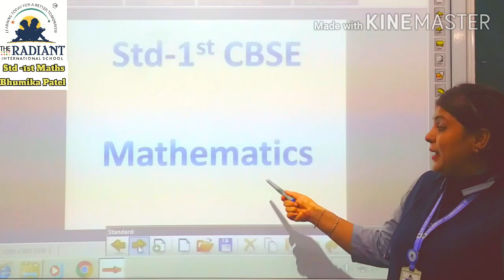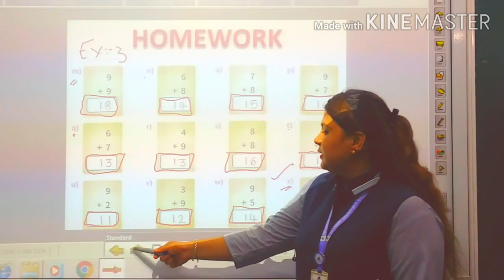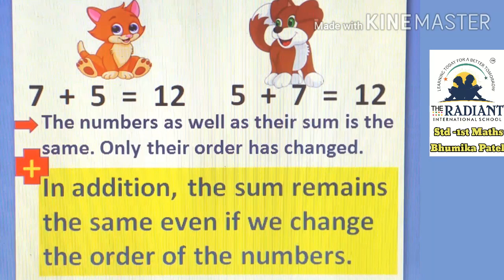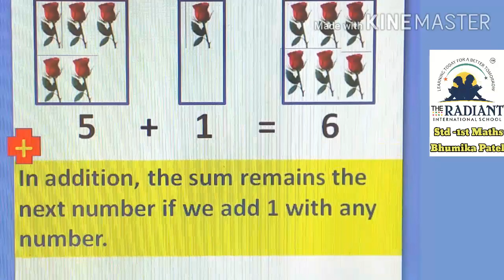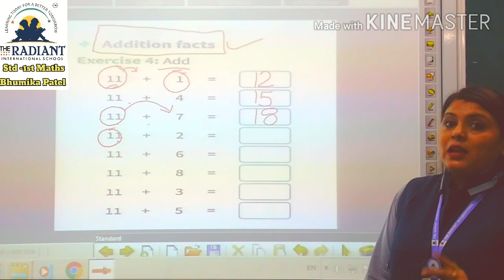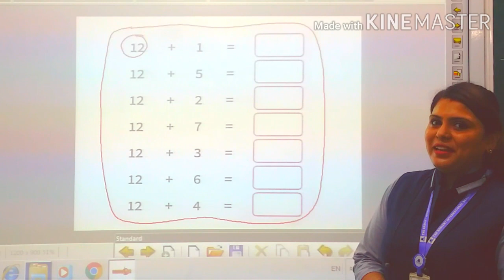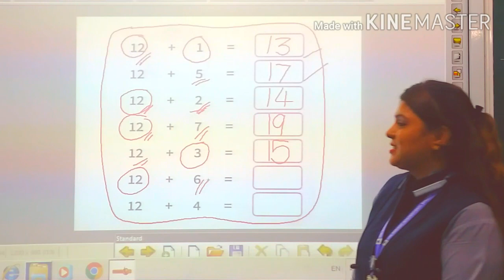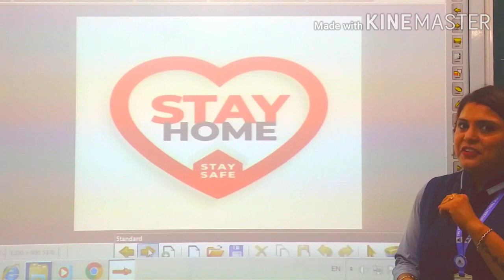CBSE GRADE 1 MATHS CH 5 ADITION PART 4